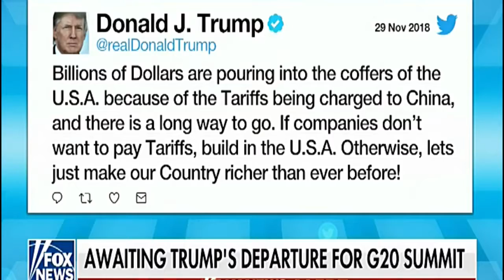Trump Says You Want To Do Your Business In The USA You Got To Pay Tariffs